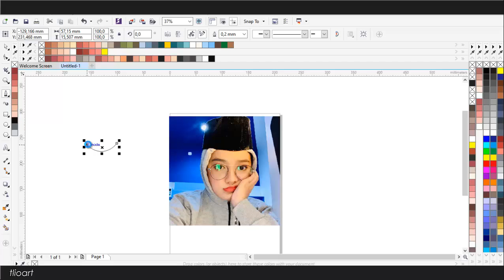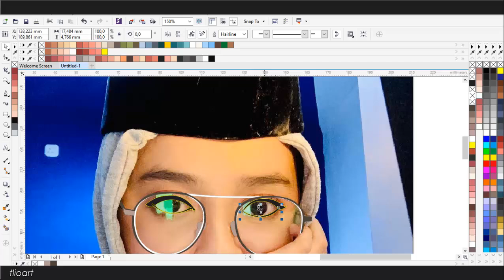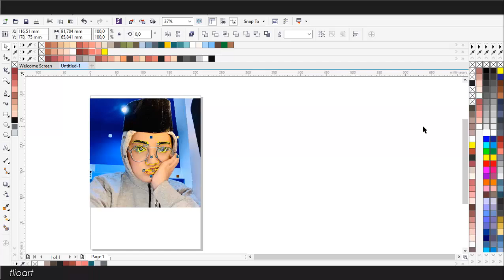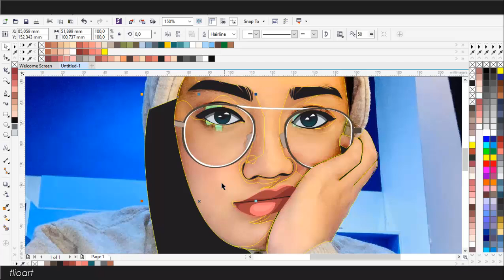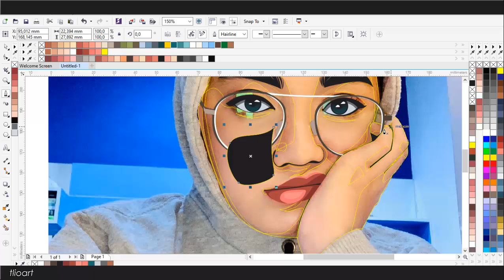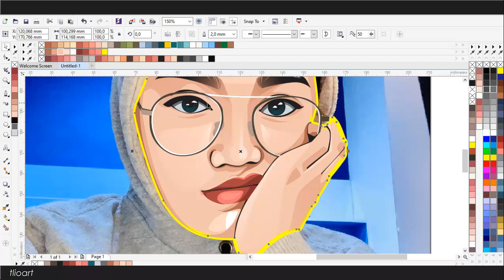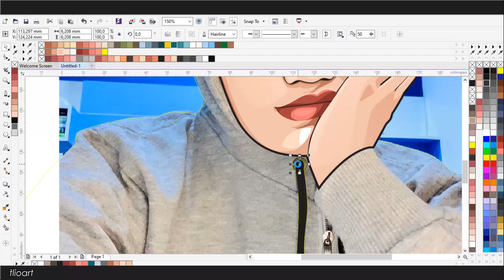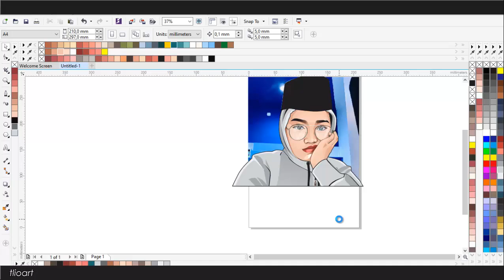wirda mansur - Speed art Using Coreldraw x7